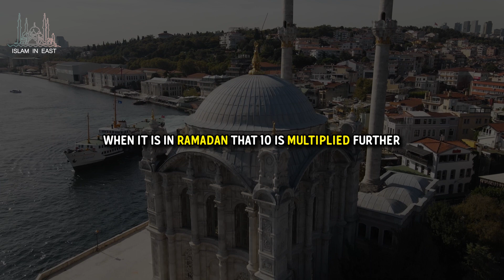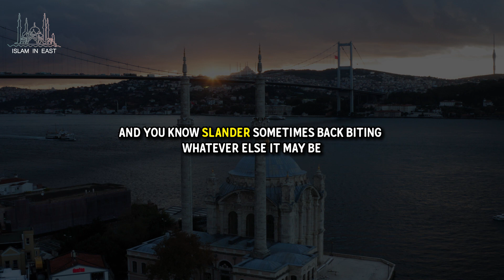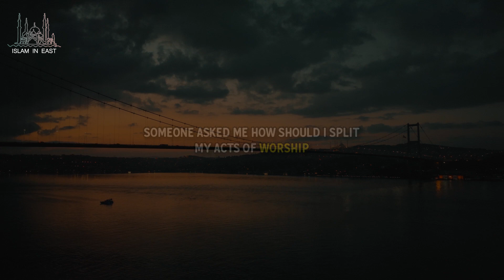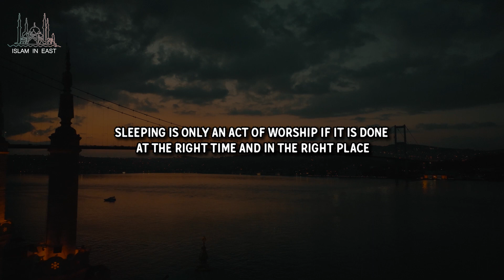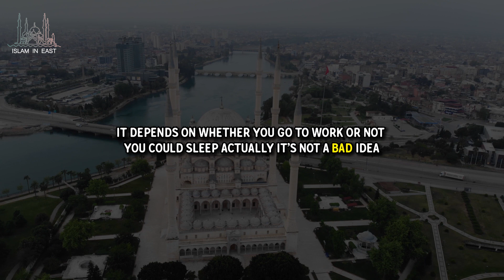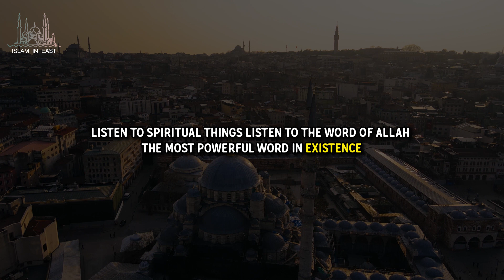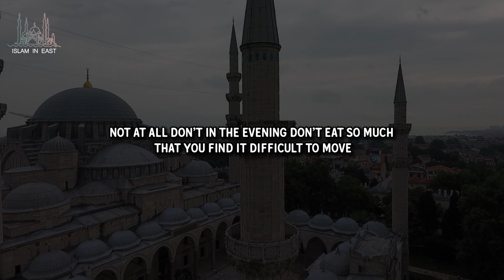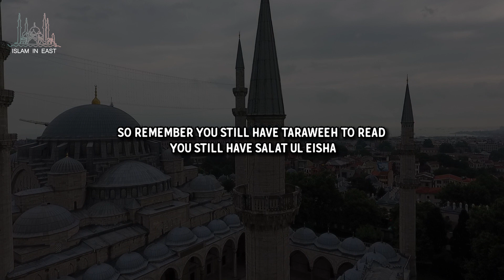Things To Do On Layla Tul Qadr | Mufti Menk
Things to do on last ten nights of Ramadan